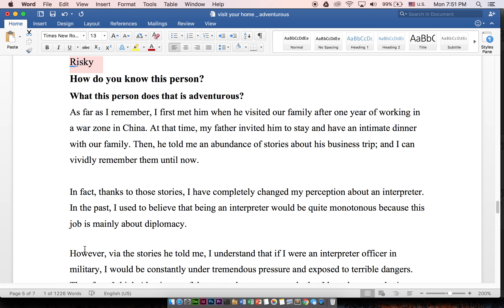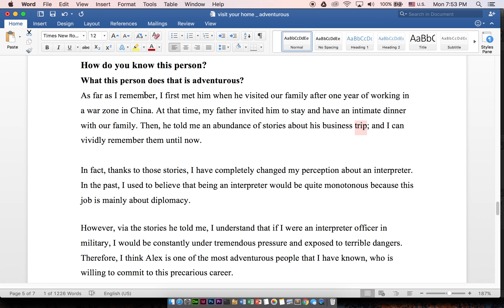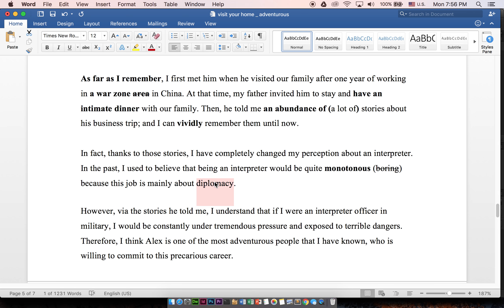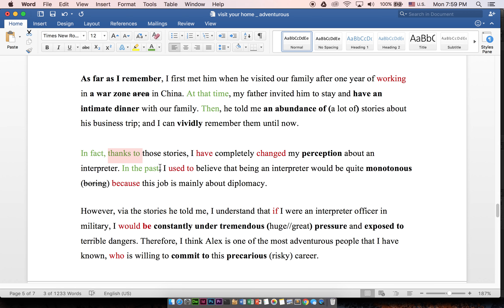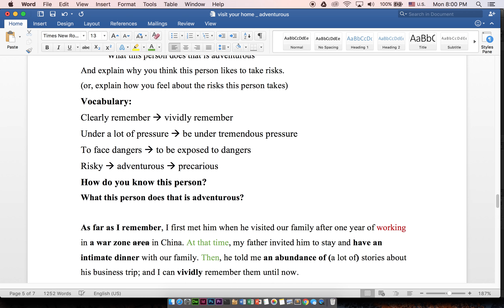Describe an adventurous person _ Chapter 2